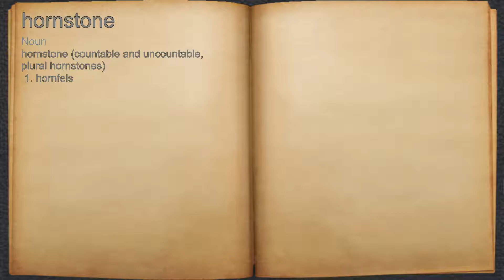What does hornstone mean?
A spoken definition of hornstone.

Intro Sound:
Typewriter - Tamskp